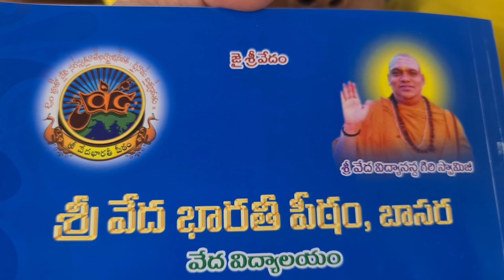"శ్రీ వేదభారతీ పీఠ" "పంచాంగ ఆవిష్కరణ"